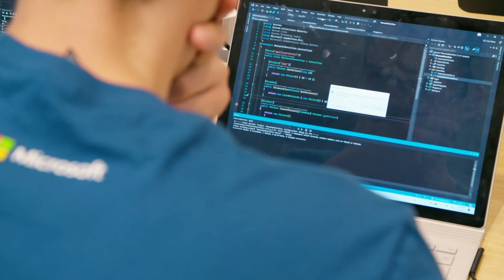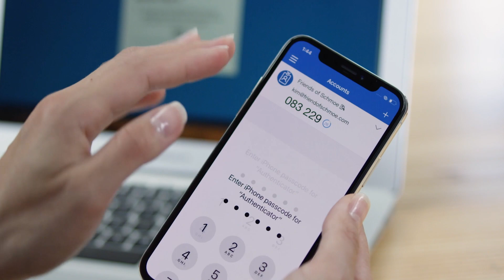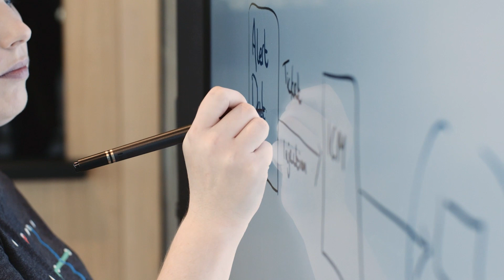Identity Team at Microsoft Ireland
A beyond the scenes look at the Identity Engineering team at Microsoft Ireland